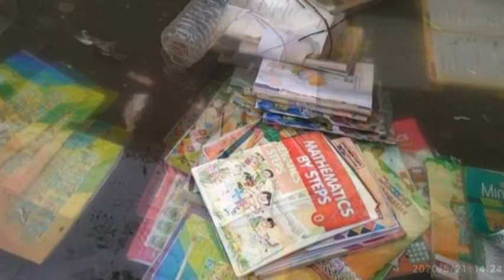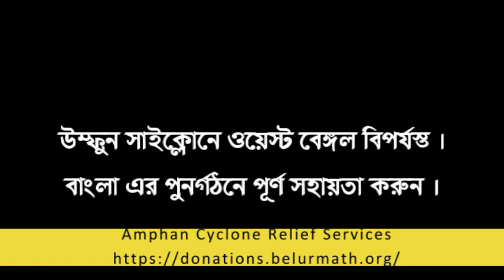Amphan Cyclone Relief Services উম্ফুন সাইক্লোনে ওয়েস্ট বেঙ্গল বিপর্যস্ত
Amphan Cyclone Relief Services

উম্ফুন সাইক্লোনে ওয়েস্ট বেঙ্গল বিপর্যস্ত । বাংলা এর পুনর্ঘটনে পূর্ণ সহায়তা করুন ।

Bharat Sevashram Sangha (Amphan Cyclone Relief Services)

Indian Donors Only

Donate through IMPS/NEFT/RTGS etc. in any of the following Current Account.

Account name- Bharat Sevashram Sangha
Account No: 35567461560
Bank Name: State Bank of India
Branch Name: Ballygunge
Branch Code: 00018
IFSC Code: SBIN0000018

Or

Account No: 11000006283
Branch Name: Ballygunge
Branch Code: 00018
IFSC Code: SBIN0000018

Foreign Donors Only (Except India)

Foreign Accounts Details
Name of Account: Bharat Sevashram Sangha
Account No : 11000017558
Branch Name : Ballygunge
Branch Code : 00018
Swift Code: SBININBB328 (India)
IFSC Code : SBIN0000018
Bank Address: 50 A GARIAHAT ROAD, KOLKATA, West Bengal, India
Pincode – 700019.